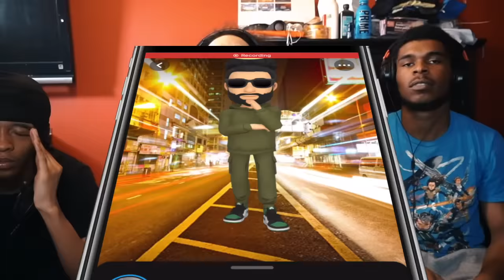YA TRYNA GET HIM CAUGHT UP 🤣🤷🏽‍♂️ | AMERICANS REACT TO JJ REACTING TO KSI TIK TOKS 2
AJ - aj_tcf
Steph - steph.etc
Javin - j-swanks